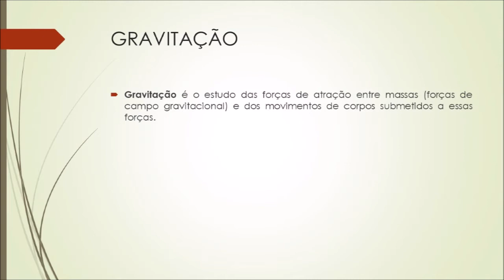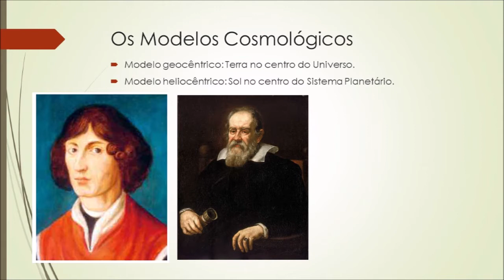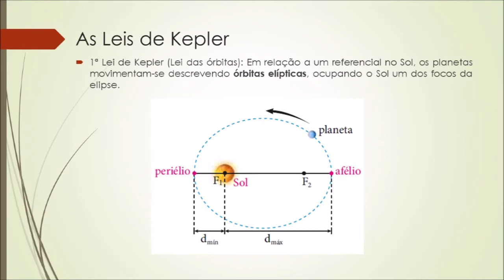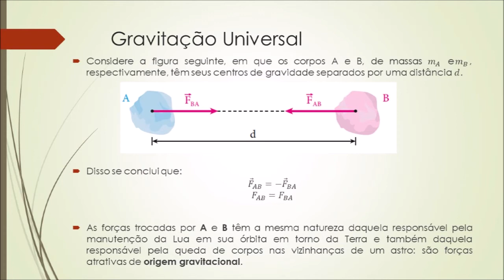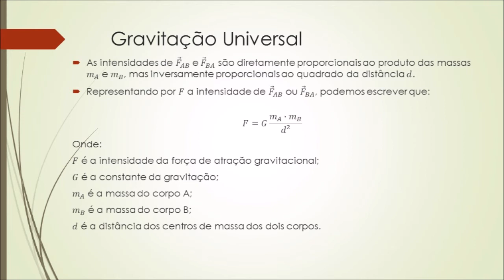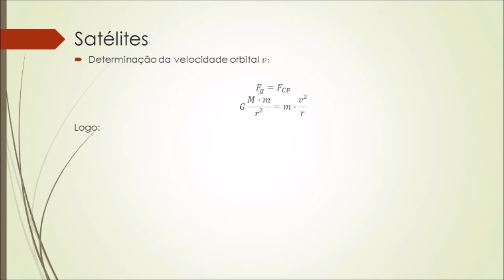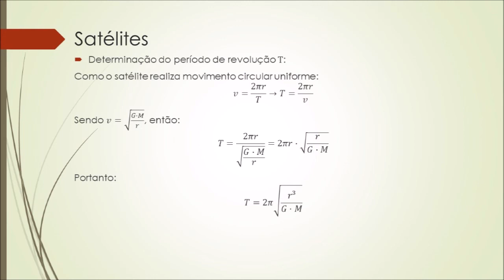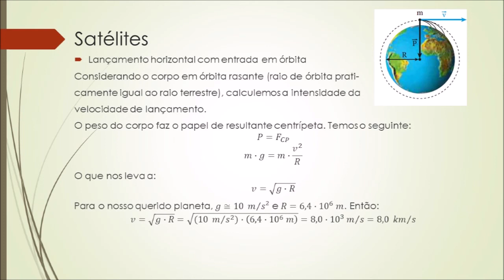Segundo Ano - Ensino Médio - Aula 4: Força e Rotação: Gravitação Universal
Nessa vídeo aula faremos uma revisão dos principais conceitos da Gravitação Universal de Newton e as Leis de Kepler bem como o estudo dos Movimentos dos Satélites.